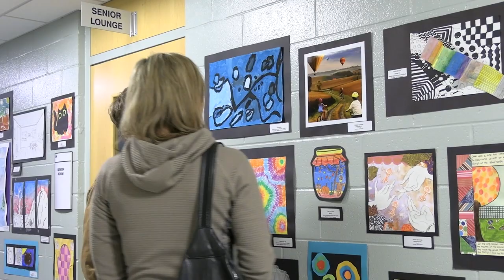Concord School District Art Show Reception!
Enjoy these highlights from the opening reception at Concord School District's art show at the Citywide Community Center. Congratulations to all our talented art students and teachers!